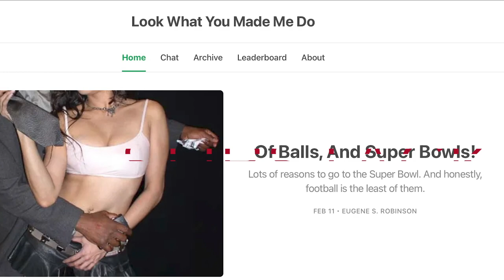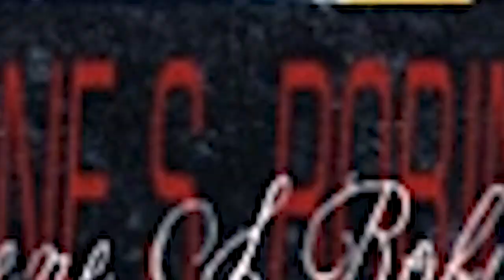Excerpt – V.301: Super Bowl, UFC Desperation, Sex Work + More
"Don't laugh at the prostitute. Laugh at the poor person." – Eugene S. Robinson 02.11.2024

Are you one of those people bailing here on YT or over on Substack when the free preview ends? We have a message JUST for YOU!

To catch the professionally produced version of the show, in its entirety (over an hour of content) we need you to become a paid subscriber over on Substack. Pay as little as $5 a month for about an hour of content every single week... plus - the ability to comment, chat, and also access to the full constantly growing archives. You can even sign up to be emailed when every new episode hits. Watch the show in BluRay quality video, or listen in HD sound - on any device, on the substack app or site.

For you cheapskates, we currently offer you the first 10*15 mins of the audio show in HD Sound for free, and the first 15-20 mins or so of the video show in H264 BluRay quality for free, by simply giving us your email and becoming a free subscriber.

But why stop there? When you can catch the whole show - by just ponying up some cash to help us keep bringing the shows to you every week, all year round, since 2007.

Don't make us be like the "Soup Nazi" of podcasting and start to say "NO FREEBIES FOR YOU!" - We'll make it 100% paywalled! "NO SHOW STOMPER FOR YOU!" Is that what it takes?!

Around the cost of a cup of coffee, or a Happy Meal, twelve times a year - in exchange for 52 premium shows, and then some. C'mon man! You know you want the whole show, just become a paid subscriber already!

The show only costs $100 an episode to produce and distribute, including original graphics, video post production, animated intros and outros, HD Sound and BluRay video, as well as audio post-production work. Free versions, and these lovely little commercials.

That would mean a mere 87 of you guys signing up (out of the hundreds of free viewers we get each week).

Do we have to threaten to take away the Live YT show on Sundays too, with that live chat Eugene loves so much, here on YouTube too?

“NO MORE LIVE SHOW FOR YOU! NO MORE LIVE CHAT!" Cause we can go ahead and make that happen, IF you guys insist.

Tell us, what's holding you back? Sign up on substack to comment, or drop us a comment here on YT or over on the Stompville fb page.

- Signed your usually friendly Producer/Girl-Friday: June M. Williams

If you dig the show, subscribe at: showstomperpodcast.substack.com, follow Eugene on twitter @EugeneSRobinson, on Insta @MrSleep3 and subscribe to his ‘Look What You Made Me Do’ Newsletter at eugenesrobinson.substack.com. PAY on Patreon IF you wish OR use for PayPal, OR eugene-robinson-28 for CashApp, OR PlanetOxbow for Venmo.

Intro/Outro Music Clips: Band - Stigmata / Album - 'The Calling of the Just' 1991 / Track 05 - A Dream of Pain and Sorrow 20:20 Timestamp

Intro Underlay Music: Band - Stigmata / Album - 'The Calling of the Just' 1991 / Track 01 - Intro-All of Nothing 00:00 Timestamp

* Stigmata was a "metalcore band" from Troy, New York from 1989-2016. Bob Riley on Vocals | insta: stigmata518